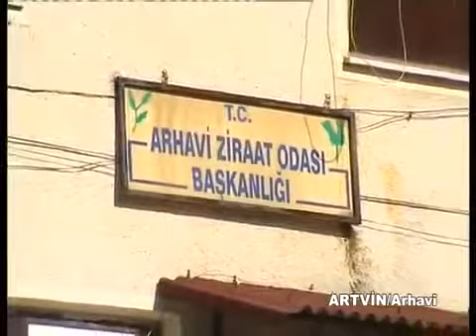Artvin Arhavi Belgeseli